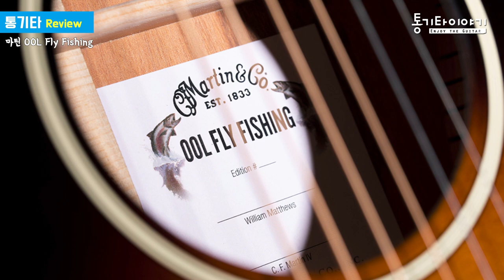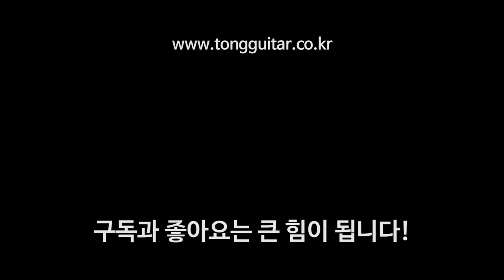마틴기타 00L 플라이피싱 리뷰&사운드샘플 (Martin 00L Fly Fishing)By 통기타이야기